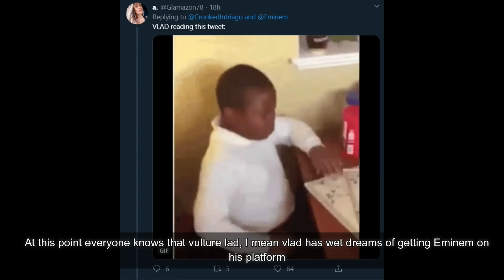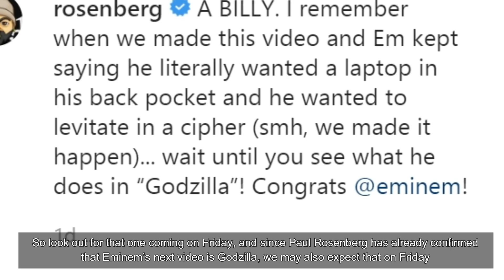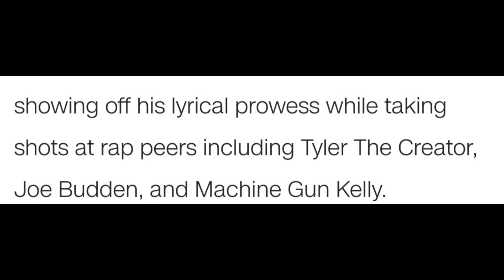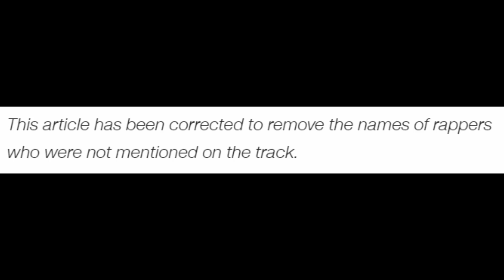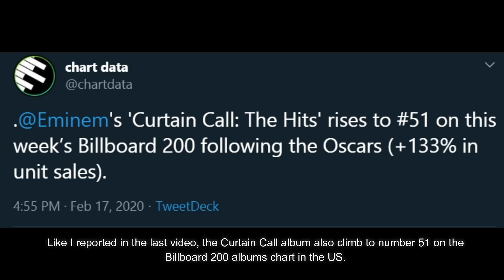Eminem X Crooked Interview Incoming, CNN Fumbles Eminem Article, Lose Yourself Hits New Peak